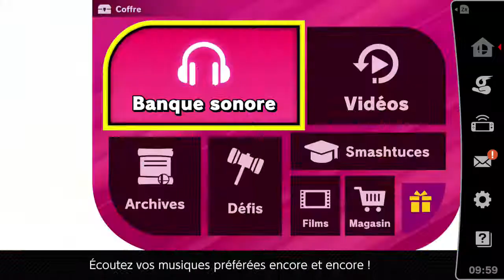Smash Ultimate, Lueur du monde – Bonus 09 : Joker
Joker, de Persona 5, est rapide et basé sur les combos, mais ses dégâts semblent assez faibles et il peut avoir du mal à tuer ses adversaires. Il possède également des projectiles via son spécial neutre et son spécial côté (qui inflige du dégât sur la durée). En prime, son spécial haut est vraiment bon et possède une grosse portée pour revenir, tout en pouvant faire une attaque anti-aérien sur le terrain. Sa mécanique principale est, un peu comme Cloud, une sorte de Limite. Dans son cas, il peut la charger en infligeant ou subissant des dégâts, et elle peut se charger plus vite en encaissant des coups avec son spécial bas.

Une fois qu'Arsene, son Persona, est déclenché, il reste pendant un certain temps et file certains boosts à Joker. Tout d'abord, il inflige plus de dégâts. Ses spéciaux ont également changé : le spécial neutre et le spécial côté sont renforcés en dégâts, son spécial haut est un moyen de revenir plus classique (un peu comme Pit, en fait), et son spécial bas devient désormais un contre, qui peut aussi renvoyer les projectiles.